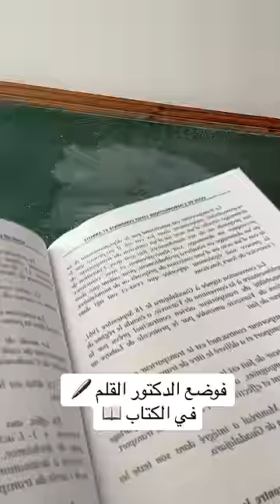الدكتور الذكي 🧑🏻‍🏫 - الجزء الاول